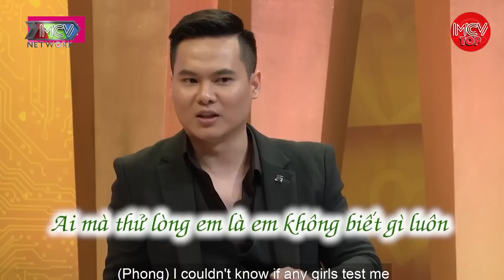Diễn Viên Ngọc Thuận Kể Chuyện Định Mệnh 2 Vợ Chồng Gặp Nhau